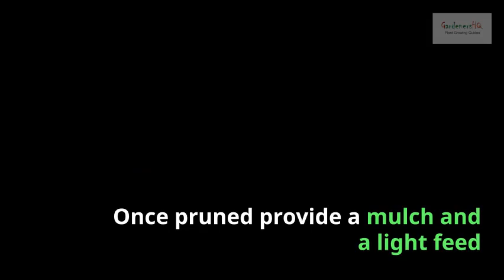Fothergilla gardenii Growing Guide (Witch Alder) by GardenersHQ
How to grow the Fothergilla gardenii species Dwarf fothergilla / Witch Alder in your garden.
If you would like to help support the channel, then next time you are looking for a gardening gift it would be great if you could use one of my Amazon Affilate links to one of the garden products below